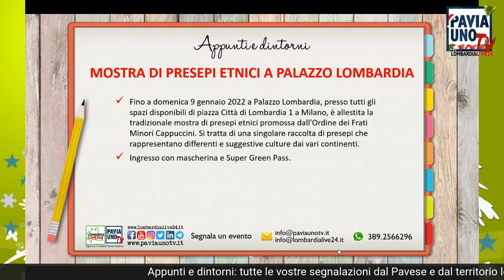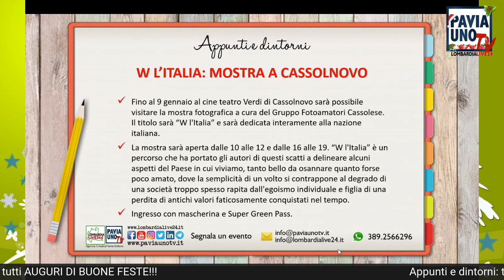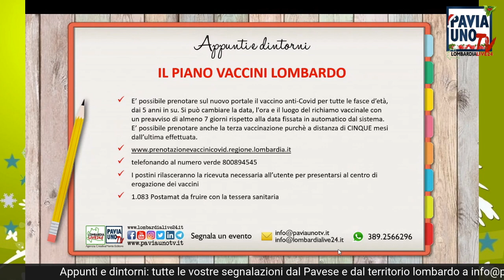APPUNTI E DINTORNI - 24 DICEMBRE 2021